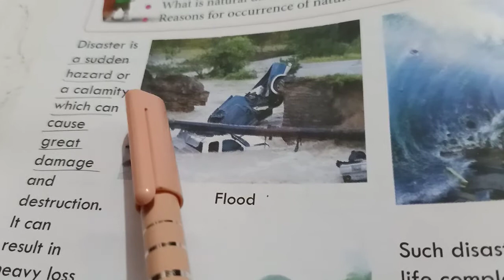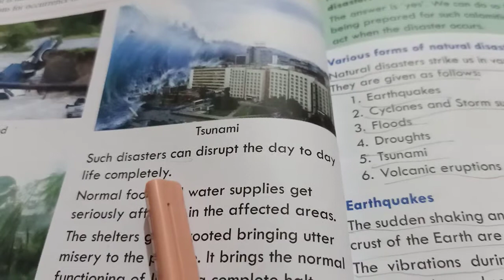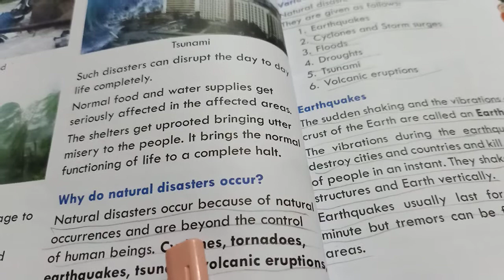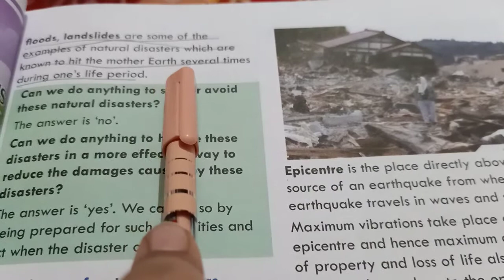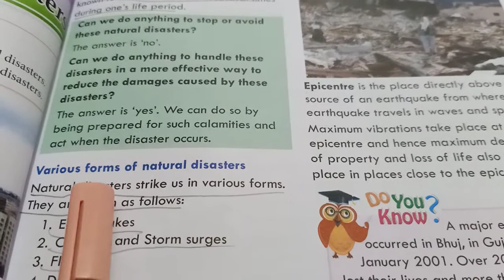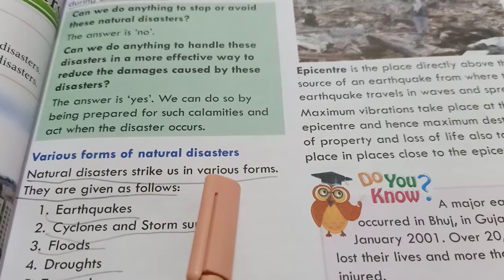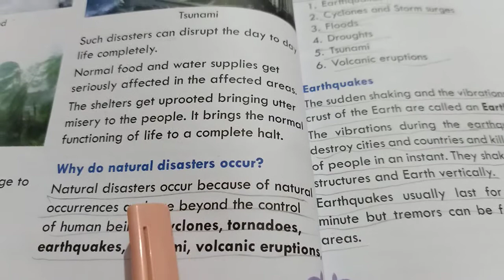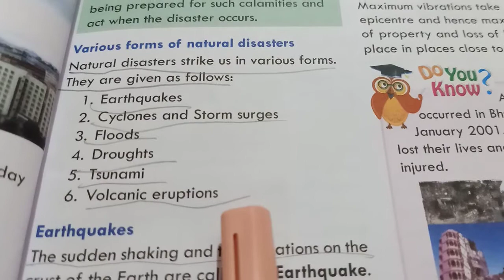Social science class 5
Chapter 11 Natural Disaster